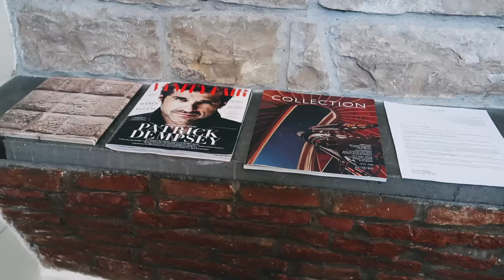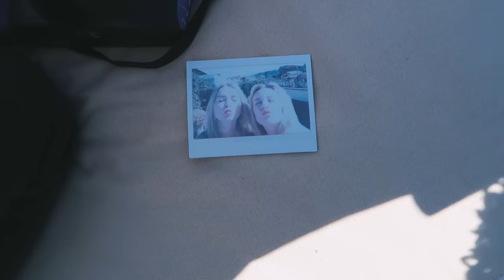Флоренция: Идеальный День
В октябре 2016 года мы были приглашены сетью отелей Lungarno Collection во Флоренцию на ужин SPOON! История мероприятия началась в 2015 году, когда Питер Брунель придумал серию гастрономических ужинов, на которых он готовит вместе с другими звездными итальянскими шеф-поварами, специально приглашенными в этот вечер.